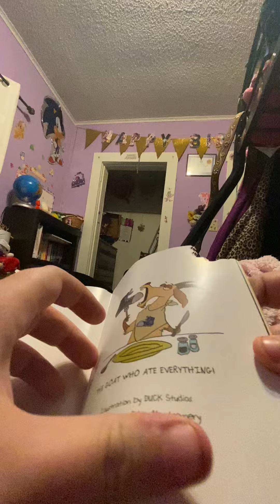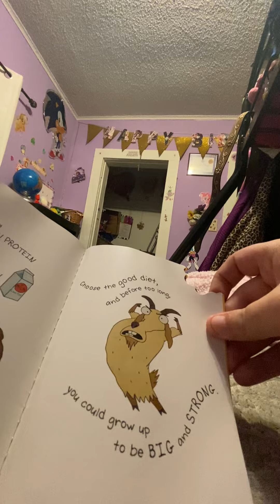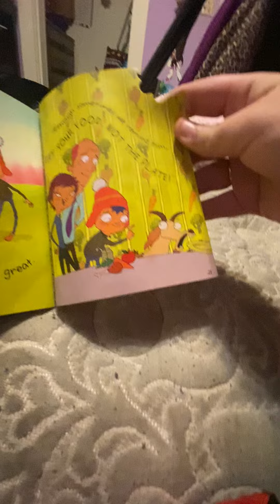The Goat Who Ate Everything - 🐝 Minnie Pearl 🐝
Very funny story :) enjoy 😉